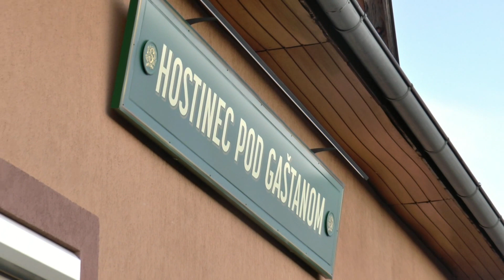Fašiangy (21.2.2020)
Fašiangy v Haliči - zostrih